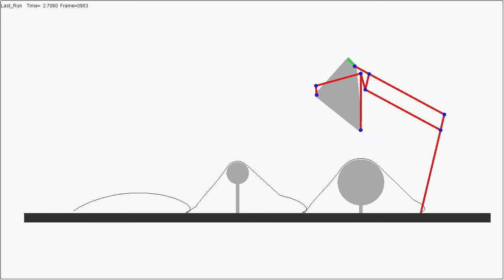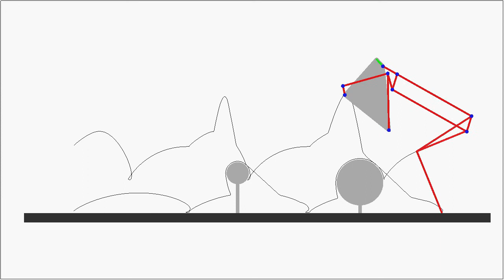Simulations of Geometries of Self-Adaptive Robotic Legs Optimized to Overcome Obstacles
by Dmitri Fedorov and Lionel Birglen
Polytechnique Montreal, 2018

This video shows numerical simulations of different designs of self-adaptive robotic legs for an earlier prototype). The leg is based on a self-adaptive mechanical linkage, as commonly used for grasping, but for legged locomotion. That leg is capable of adapting to obstacles without relying on any sensor or control and its geometric parameters are optimized to maximize its capability to overcome these obstacles. All simulations done with MSC ADAMS.

This is a video attachment to:
"Geometric optimization of a self-adaptive robotic leg" by Dmitri Fedorov and Lionel Birglen, Transactions of the Canadian Society for Mechanical Engineering, in press, 2018.
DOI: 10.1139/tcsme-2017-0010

See this paper for more technical details.